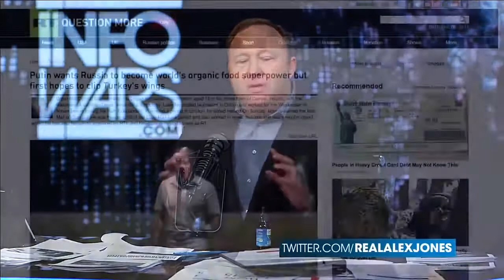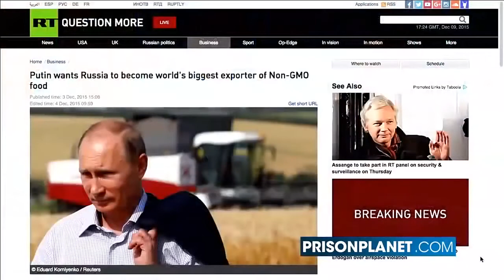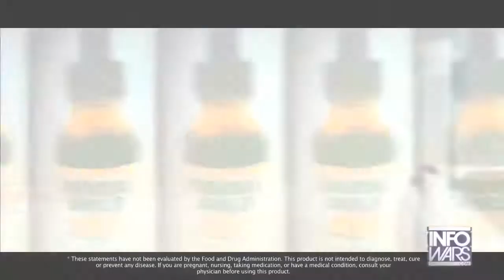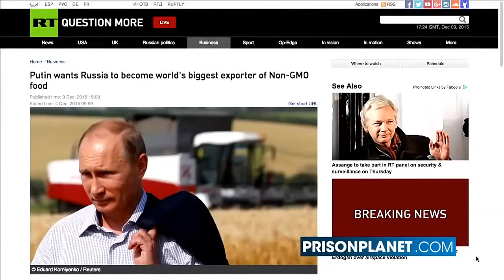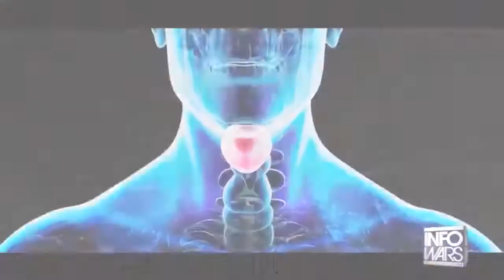DEVELOPING: WHILE WORLD WATCHES NK, RUSSIA JUST MADE ITS MOVE INTO THIS EUROPEAN COUNTRY